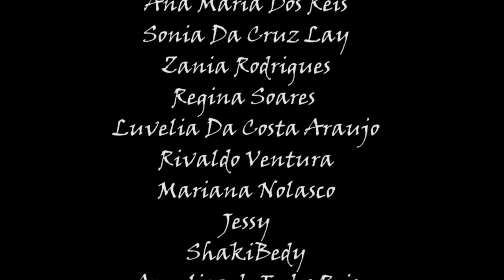Avo joffy mai buka nia alin iha Dili - Komedi Timor - Leste (Dream Pictures)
Karik  Atu Assiste ami nia filme primeiro ho Titlo KEN NIA HISTORIA (Official Full Movies) nebe produz husi ami  :

Karik  Atu Assiste ami nia filme segundo ho Titlo DOMIN LA SAI REALIDADE  (Official trailer)
Nia full movies ami sei fo sai iha tempo badak nia laran espera ita boot sira bele assiste hela nia trailer hodi hein Nia full MOVIES :

Komedi Timor_leste
# Avo joffy mai buka nia alin iha Dili   Komedi Timor LesteProdution Dream Pictures
Video Komedi Viral Timor Leste